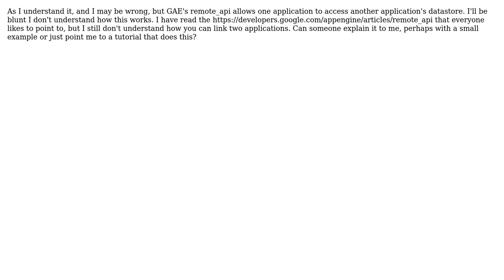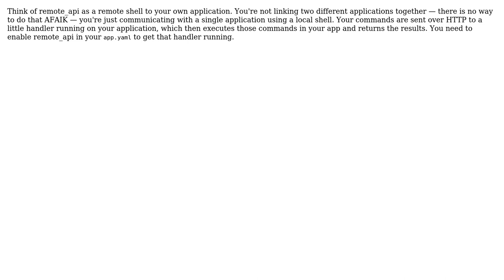Software Engineering: How does Google App Engine remote_api work?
With thanks & praise to God, and with thanks to the many people who have made this project possible! | Content (except music & images) licensed under CC BY-SA | Music | Images & others | With thanks to user Korey Hinton user Jamie Niemasik user EasilyBaffled and the Stack Exchange Network Trademarks are property of their respective owners. You are responsible for your own actions.